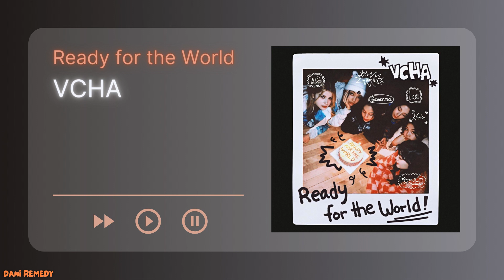[INSTRUMENTAL] VCHA - Ready for the World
Song: Ready for the World
Artist: VCHA
Album: Ready for the World

Clean instrumental made by Dani Remedy.
Please ask for my permission before using. Do not use for commercial uses.